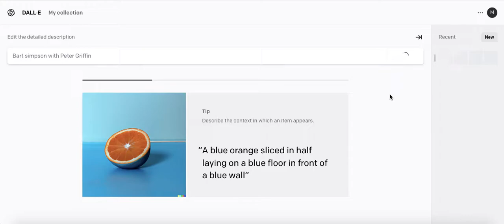Dall E 2 Demo Review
Spoiler: You need to apply to get early access to the project.